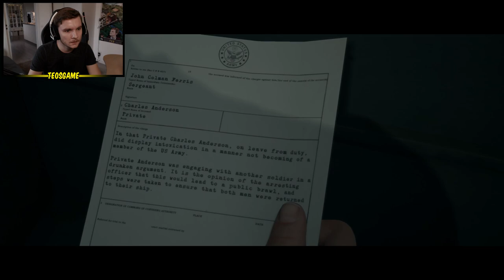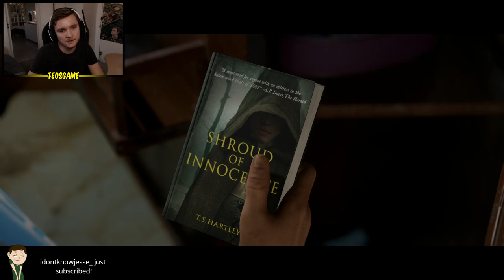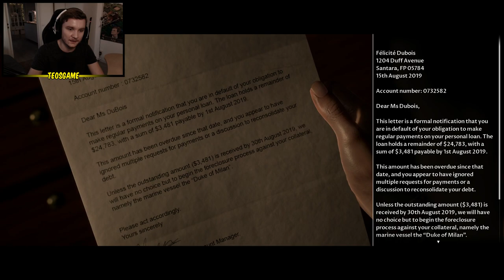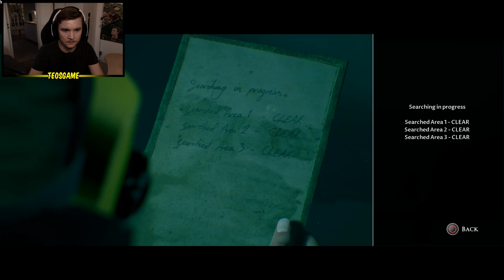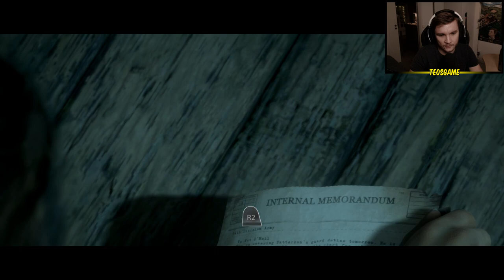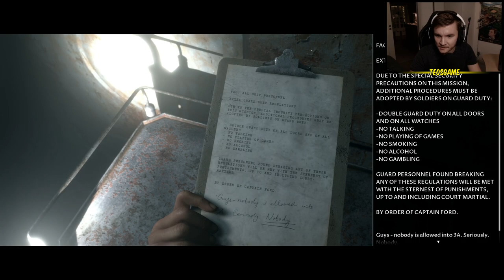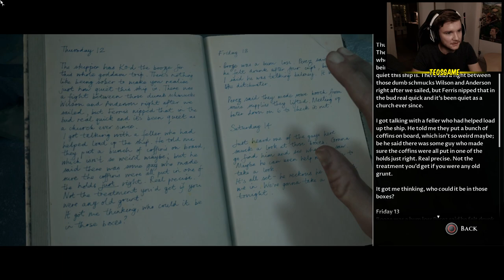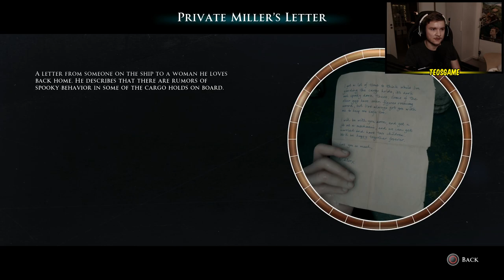Teo plays Man of Medan